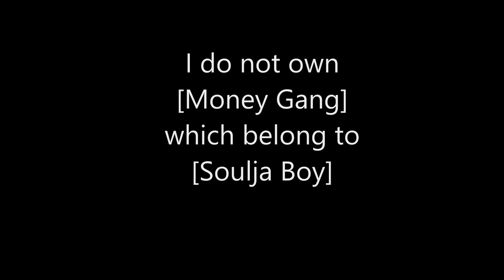Soulja Boy - Money Gang ft. Reese Money Bagz SLOWED DOWN